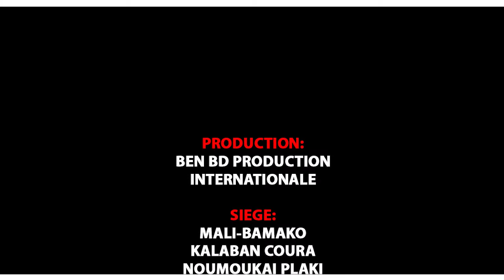LA CEREMONIE D'ENNIVERSAIRE DE KADI CAMARA LA FILLE DE DJINETIGUI PARTIE 2 par BEN BD PROD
LA CEREMONIE D'ANNIVERSAIRE de KADI CAMARA la FILLE DE DJINETIGUI LASSI camara partie 2 par L'Artiste COULIBALY CHAKA dit ( WARA KOURA ) est un jeune Rappeur artiste de qui fait aussi du Mix Styles avec plein de talant à nojour au Mali et qui bouger beaucoup en ce moment dans les concerts et festival partout au Mali et en Afrique etle voilà dans ( LA CEREMONIE D'ANNIVERSAIRE de KADI CAMARA la FILLE DE DJINETIGUI LASSI camara partie 2 par ) il est l'artiste bien protéger de DJINETIGUI LASSI CAMARA de Daoudabougou Bamako et YIRIMADJO BAKOROBABOUGOU et voilà son aide et soutien à des jeunes artiste du Mali pour le développementde l'art et la culture au Mali, et voilà DJINETIGUI LASSI pour sa tradition avec ces génies pour renforcé leurs donnent traditionnel, Voyant, Prédicateur et Guérisseur qui est très très renommé dans le sous région et au Mali et aujourd'hui avec leurs pouvoirs de biens faite ils sont reconnus partout dans le monde entier grace à l'enfant produise ( DJINÉTIGUI LASSI CAMARA ) pour la vrais solution à tout vos problèmes par tout dans le monde entier contacts de DJINÉTIGUI LASSI CAMARA Pour la Démonstration de son Pouvoir pour vous les fans Contacts.